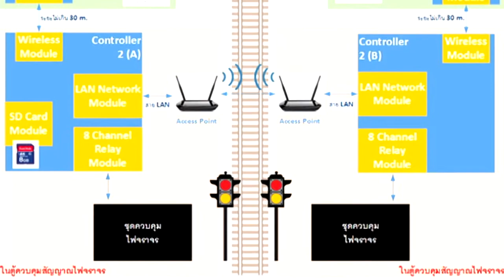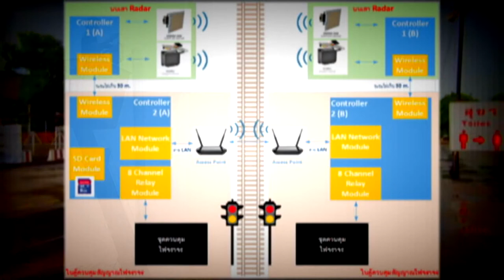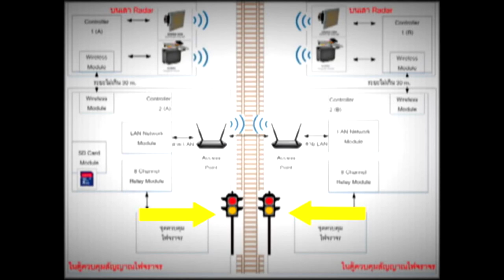Vtr train final2